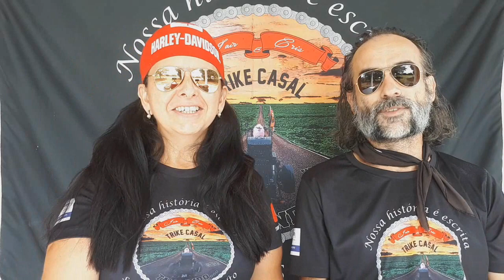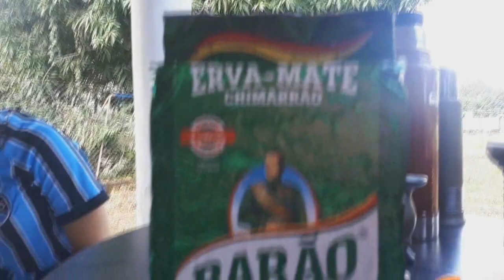Resistência18 - Nossa primeira visita 1/2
No vídeo a primeira parte de nossa apresentação de nossa  visita aqui onde moramos, serão 2 vídeos mostrando algumas das vezes que estiveram aqui, inclusive nos ajudando com algum tipo de móvel para a casa que foi conseguido através de familiares dela. Nos conhecemos a partir de contatos no brasil, mais precisamente de nosso amigo e parceiro no projeto, o Remi motos de N. Hamburgo-rs, então via watts, canal do YouTube e celular, passamos a nos comunicar e em rapidamente nos conhecemos pessoalmente, isso tem sido muito bom afinal, esse confinamento imposto pelo governos, dificulta o convívio principalmente dos estrangeiros aqui no país. Desde o  início, ao nos conhecermos já se mostraram generosos, prestativos e atenciosos, que são algumas das características marcantes entre os que fazem e mantém amigos, sendo assim foi fácil entender a ação simples mas, de grande significado para nós gaúchos realizada pelo casal, logo ao chegarem nos presentearam com um pacote de erva-mate de umas das marcas mais apreciadas em nosso estado, lá diríamos bah tchê, matou a pau! Foram até então, dois baitas domingos que passamos algumas horas juntos e curtimos o Panamá e um bom papo entre amigos.
 Acompanhe o primeiro capitulo das novas amizades e aguarde o próximo que virá carregado de muita "doçura" a momentos de satisfação e alegria.

Contatos:
Face: TAMO INDO
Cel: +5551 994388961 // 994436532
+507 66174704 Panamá